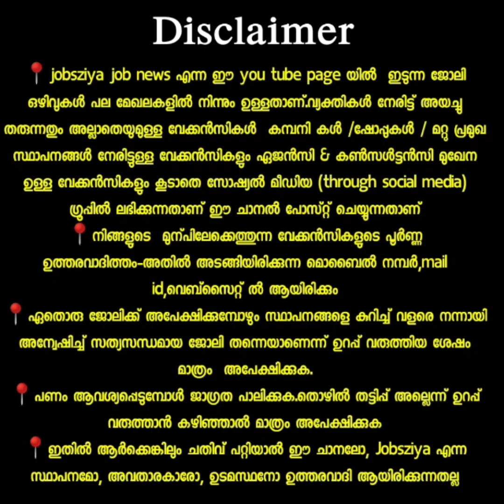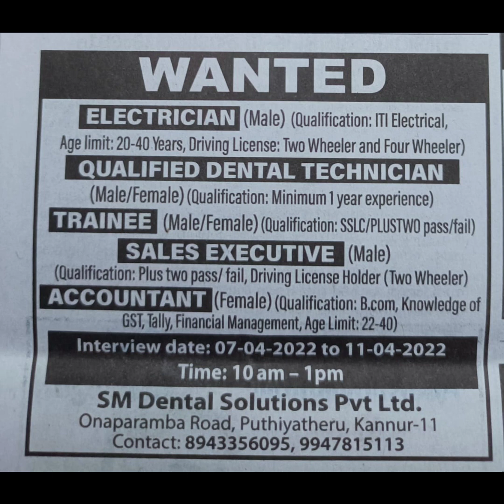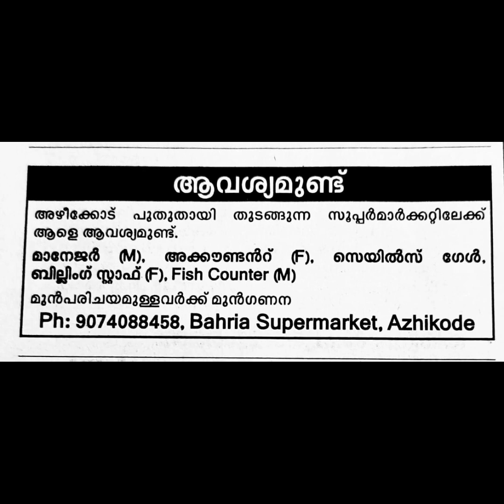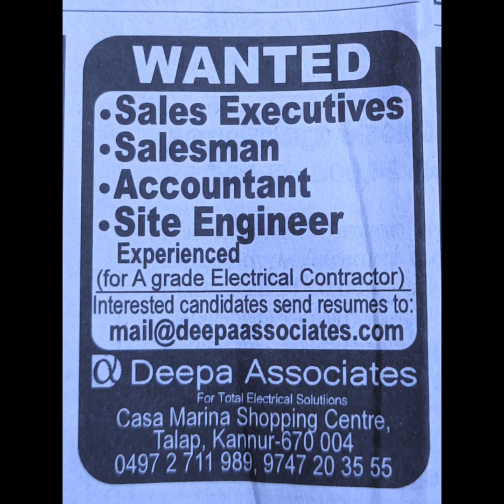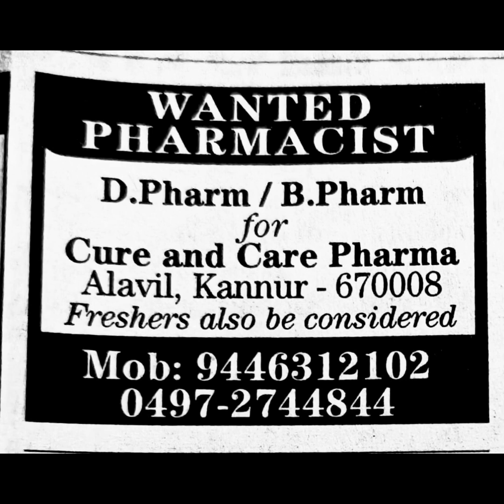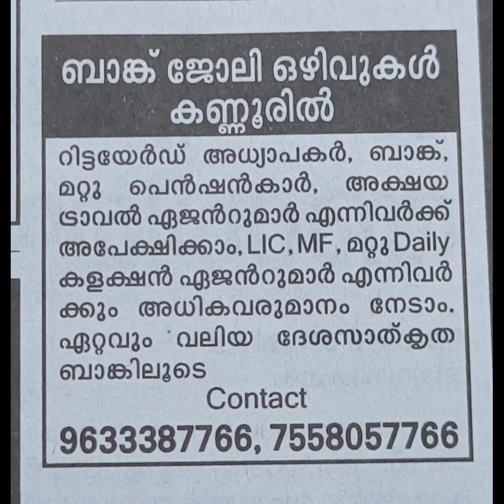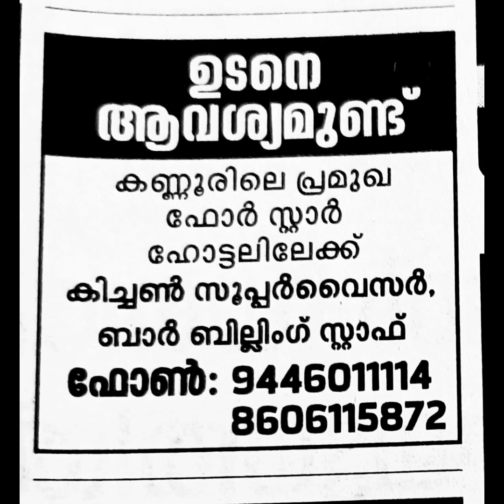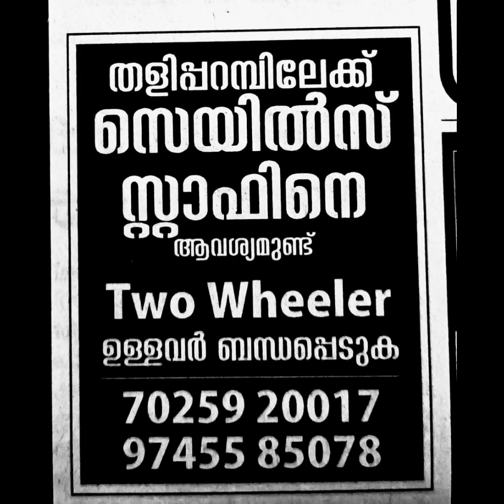ഇന്നത്തെ ഒഴിവുകൾ/Job vacancy 2022 malayalam /kannur job 2022/job vacancy 2022